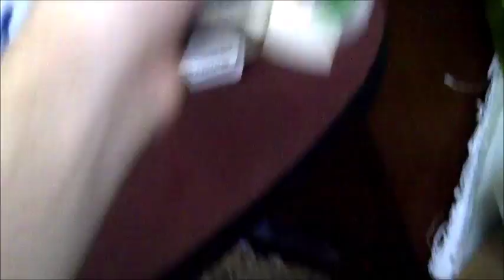Mario Bros Season 1 Episode 15 Baby Mario Gets A Pet.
Baby Mario wants a pet cat and Mario and Baby Mario go to the pet store to find one but comes back to discover something elts.